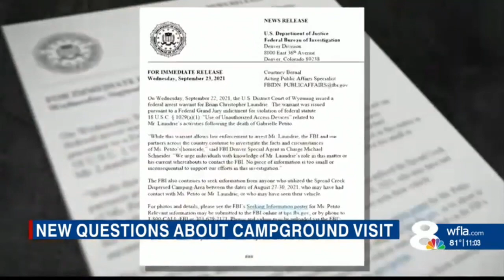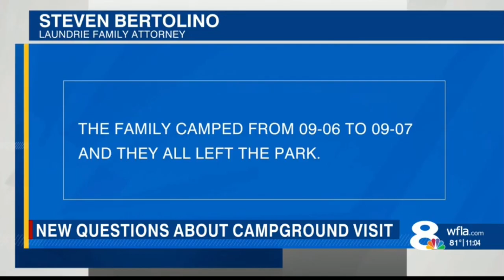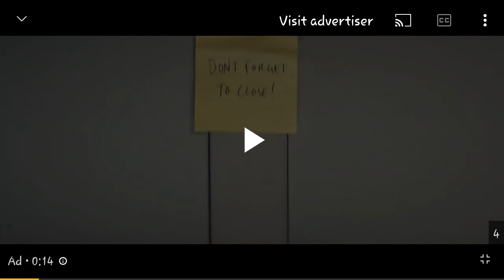Brian Laundrie's family spotted at a campground.